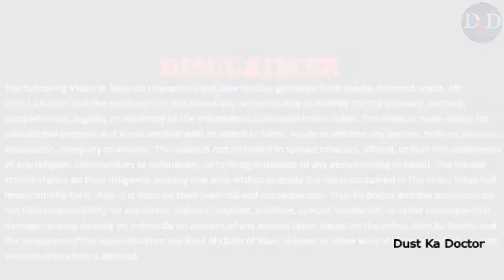Taski Diversey and Indian chemicals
Suggest to use Hand Gloves and Mask